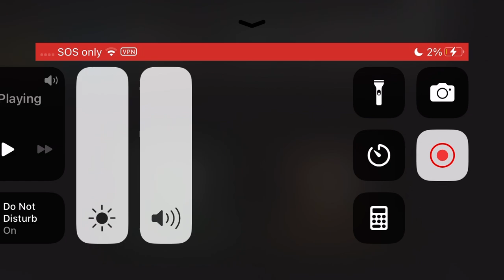Brutal Warzone Mobile Dominance 🔪